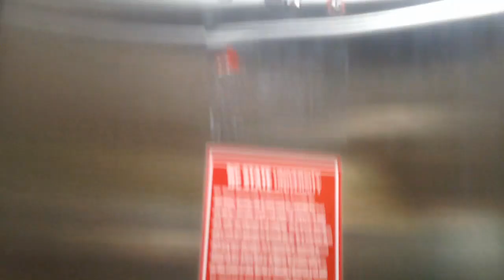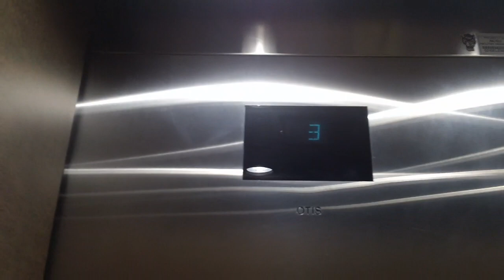Otis Series 4 Hydraullic Elevator At NCSU Administration Building 3, Raleigh NC